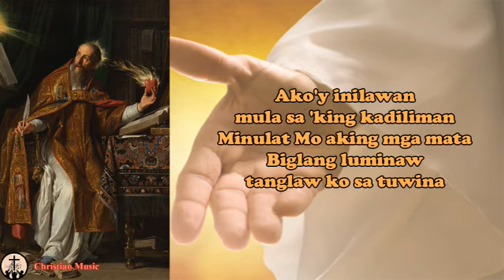Gandang Sinauna at Sariwa (Lyrics) - Bukas Palad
Bukas Palad's Description:
Batay sa panalangin ni San Agustin, kung saan winika niyang "I have loved thee too late, o Beauty of Ancient Days, yet ever new." Napakaganda, ngunit napakalalim na panalangin, kaya kung ilang rebisyon sa kamay ng tatlong manunulat ang dinaanan nito bago umabot sa kasalukuyang ayos.